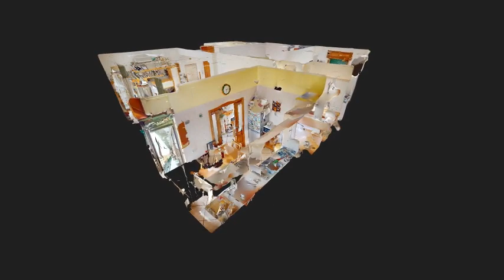Via Giacinto Gigante - SHORT INTRO